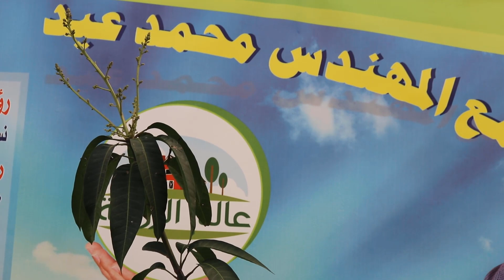زراعة المانجو في المنزل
الطريقة الصحيحة لنقل الاشتال الى اصيص اكبر
عوامل نجاح نقل الاشتال من مكان الى مكان اخرى
الطريقة الصحيحة لنقل اشتال المانجة
زراعة المانجة في المنزل
نتمني ان يكون الفيديو حاذ اعجابكم
نتمني من حضراتكم دعم القناة حتي نقدم لكم المزيد
تفعيل زر الجرز
الاعجاب بالفيديو
مشاركة الفيديو مع الاصدقاء من خلال وسائل التواصل الاجتماعي